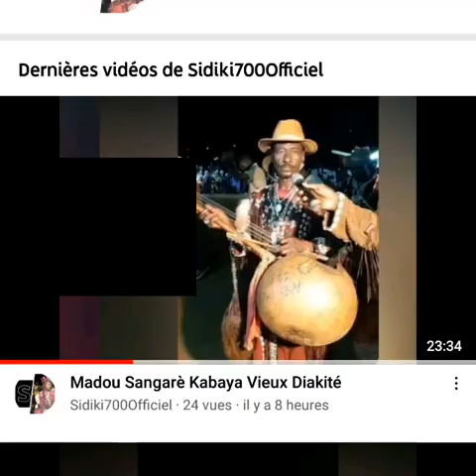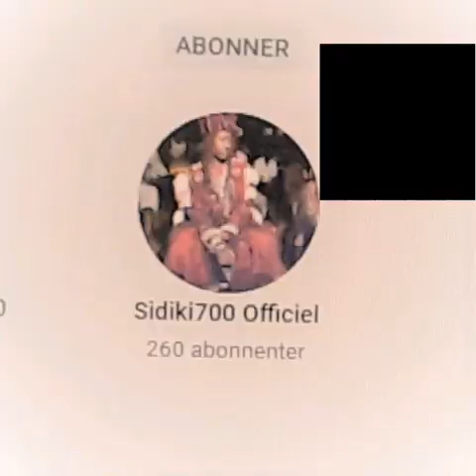Madou Sangare (Morikai) diarra 2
00:00 700
00:45 Sidiki
01:00 Sidiki
02:00 Sidiki
03:00 Sidiki
04:00 phase6
05:00 phase7
06:00 phase8
07:00 phase9
08:00 phase10
09:00 phase11
10:00 phase12
11:00 phase13
12:00 phase14
13:00 phase15
14:00 Romana
15:00 Romana
16:00 Romana
17:00 Romana
18:00 Romana
19:00 Romana
20:00 Romana
26:37 Romana